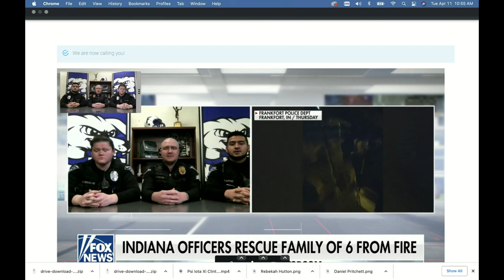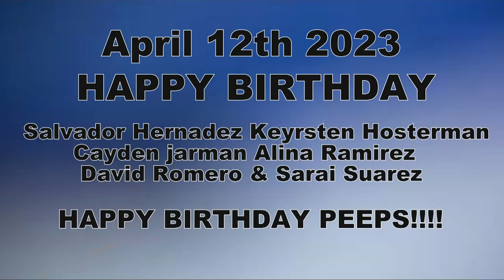HDTV News 4/12/23